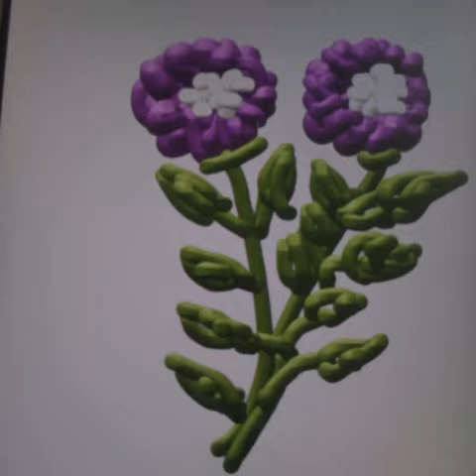சிந்தனைக்கு சில வரிகள்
சிந்தனைக்கு சில வரிகள். ஆக்கம் பெ.சுவாமிதாஸ் kumarisupertopper சிந்தனைத்துளி சிந்திக்கசிலநிமிடம் சிந்திக்கலாம்_வாங்க சிந்தனைக்கு சிலவரிகள்.